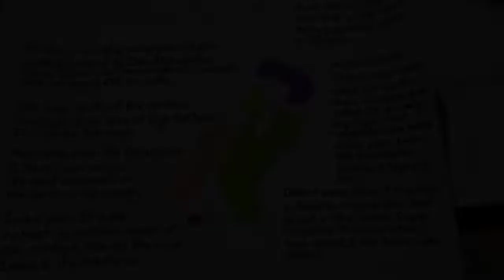Making of Pakistani Map ll Amazing work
In this video you can watch amazing art work to making Pakistani Map